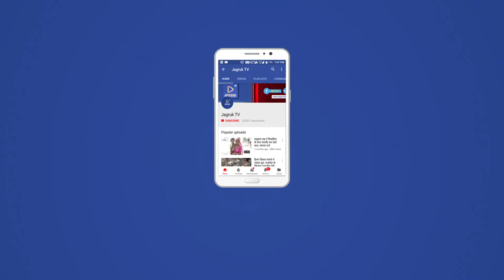JAGRUK TV : रोहट : सामुदायिक स्वास्थ्य केंद्र पर एक दिवसीय शिविर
ष्ट्रीय मानसिक स्वास्थ्य कार्यक्रम व स्वास्थ्य विभाग पाली के तत्वावधान में रोहट सामुदायिक स्वास्थ्य केंद्र पर एक दिवसीय शिविर आयोजित किया गया।इस शिविर में रोहट तहसील के ग्रामीण क्षेत्र के दर्जनों लोगों ने इस शिविर का लाभ उठाया तथा शिविर में मानसिक रोग  विशेषज्ञ नोडल अधिकारी डॉ. दलजीत सिंह ने अपनी सेवा प्रदान की। इस अवसर पर  मानसिक रूप से ग्रस्त कमजोर व्यक्तियों की जांच कर व उनको दवाई उपलब्ध कराई गई।